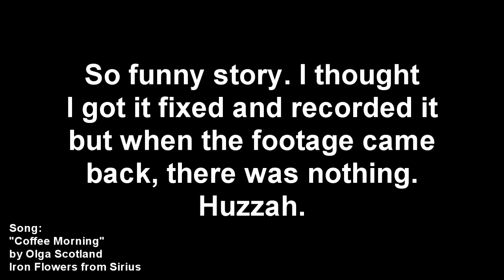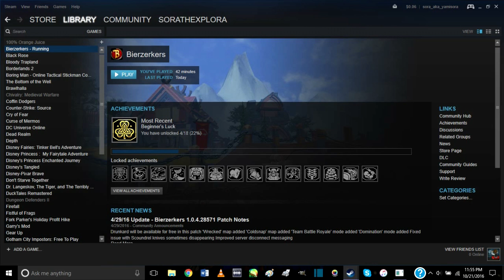Sora Explores: Bierzerkers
Also, I'm sorry for anything wrong with the video and/or audio. I'm learning as I'm going, so thank you for sticking around (or at least through the video).